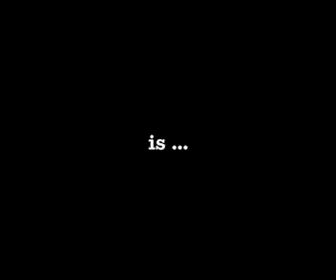December Photo of the Month